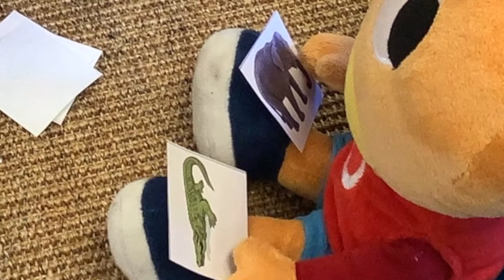Fix & Trix med Pyss & Ling - Fantasidjur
Häng med när Pyss och Ling hittar på egna djur.